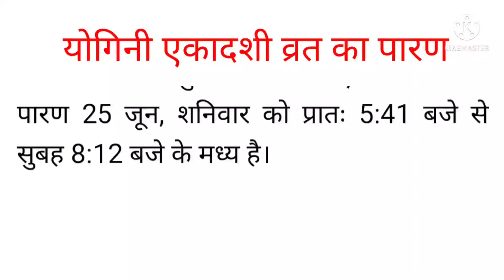योगिनी एकादशी के दिन शुभ मुहूर्त में करें भगवान विष्णु की पूजा,सभी कष्टों सेमुक्ति मिलेगीekadashi